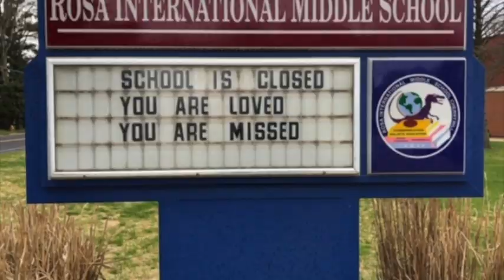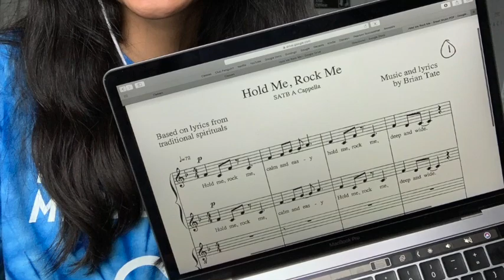Rosettes & Close Harmony Virtual Rehearsal 4/20/20